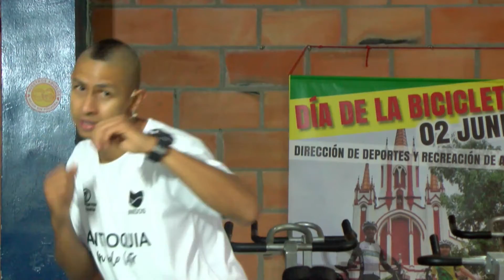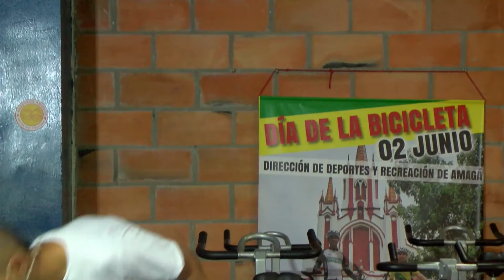¡ACTÍVATE POR LA VIDA!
DondeNosVemosTodos DeporteEnVivo🤸‍♀💪🏋‍♀| Los invitamos a participar de esta multi clase de entrenamiento en casa (Cardio y abdomen) con Yhoan Marín de la secretaría de salud y bienestar social de Amagá.